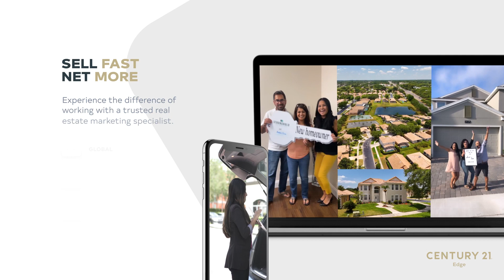Meet the Relentless: Aarohi Shah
Are you thinking about buying or selling a home in Central Florida? Join Aarohi Shah as she shares her passion and expertise in navigating the dynamic Orlando real estate market. Since 2017, Aarohi has been dedicated to helping her customers find the perfect property, whether it’s a place to call home or a savvy investment.

In this video, Aarohi explains her comprehensive approach to guiding buyers from the initial consultation to the closing table and beyond. She emphasizes her patience, tenacity, and commitment to satisfying her customers.

For sellers, Aarohi highlights her strategies to make properties stand out online, attract the right buyers, and achieve the best price. Her use of high-quality visuals and targeted marketing, combined with thorough market analysis, ensures your listing reaches its full potential.

Discover why Orlando’s world-class attractions, diverse dining options, lively nightlife, top universities, and thriving performing arts scene make it a highly desirable place to live.

Let Aarohi Shah help turn your real estate dreams into reality. Don’t wait—connect with her today and start your journey towards finding your perfect property in Central Florida.

Visit CENTURY 21 Edge online, 24-hours a day, to search properties for sale and rent, get a FREE instant home value report, read our blog, and so much more

LOOKING FOR A NEW BROKERAGE? At CENTURY 21 Edge, our agents enjoy:
• 80/20 Split with Annual Cap
• btPRO, Powered by kvCORE, Agent Technology Suite
• FREE Customizable Website with Integrated CRM
• Email and Text Marketing System
• Over 2,000+ Instructor-led Training Events
• Over 200+ On-Demand Training Courses
• Full-Service Contract Close Transaction Management

Learn more about joining the world's most recognized and respected real estate company in the world